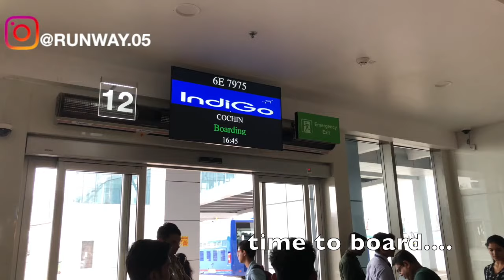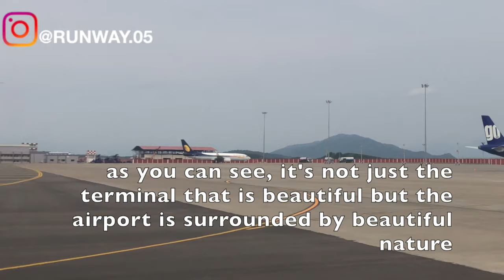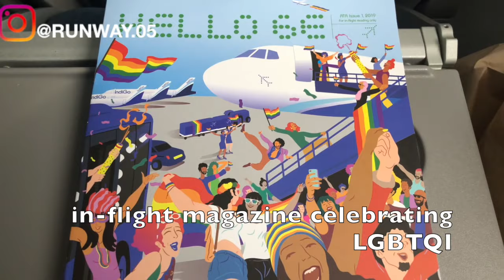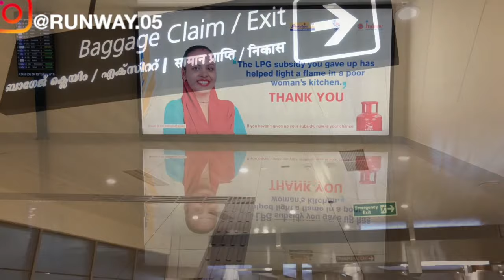KANNUR (CNN) TO KOCHI (COK) | INDIGO AIRLINES | ATR 72-600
THIS TRIP REPORT IS OF A INDIGO FLIGHT I TOOK KANNUR, INDIA FROM TO COCHIN, INDIA. I FLEW ECONOMY ON THEIR  ATR 72-600 SERVICE. IN THIS VIDEO I WILL BE SHOWING THE TERMINAL OF KANNUR AIRPORT AND THE FLIGHT EXPERIENCE.